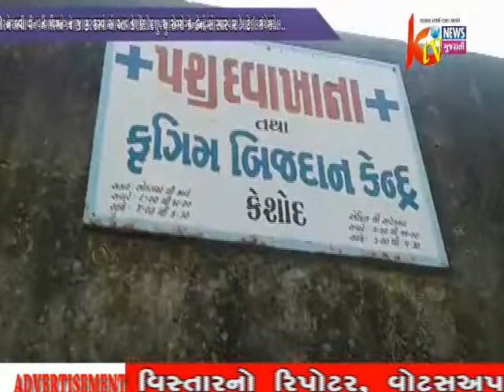KESHOD RASHTRIYA MOR EJAGRSHT THATA GAMLOKO AE BACHAVYO